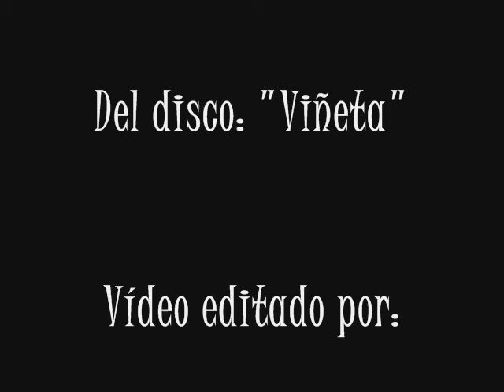Daniel Cantillana & Los Increibles "Ariadna"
Ariadna es la hija del rey Minos y Pasifae, los reyes de Creta que atacaron Atenas tras la muerte de su hijo Androgeo, asesinado en Atenas, después de una competición olímpica donde quedó campeón.

En venganza Minos atacó el territorio ateniense y, ayudado por la peste que azotó a los asediados, conquistó Megara e hizo rendir a Atenas. La victoria de Minos imponía varias condiciones por la rendición. Una de ellas era una ofrenda a Creta, que a cambio de la paz, los atenienses debían enviar siete hombres jóvenes y siete doncellas cada nueve años para alimentar al Minotauro, que sólo comía carne humana, y conforme crecía se volvía más salvaje. El minotauro vivía en el laberinto de Creta, una estructura gigantesca compuesta por cantidades incontables de pasillos que iban en distintas direcciones, entrecruzándose entre ellos, de los cuales sólo uno conducía al centro de la estructura, donde el Minotauro fue abandonado.

La tercera vez que los atenienses debían pagar su tributo, Teseo, -hijo de Egeo, el rey de Atenas- se ofrece a ir y matar al minotauro. El problema era que el minotauro vivía en el laberinto del que no se podía escapar.

Era la tercera vez que catorce jóvenes atenienses, siete muchachos y siete muchachas, iban a ser sacrificados en favor de la bestia antropófaga cuando Teseo llegó a Creta, 27 años después de iniciado el terror del Minotauro.
Al llegar a Creta, los jóvenes fueron presentados a Minos. Teseo conoció entonces a Ariadna, hija del rey, quien se enamoró de él. La princesa rogó a Teseo que se abstuviera de luchar contra el Minotauro, pues eso le llevaría a una muerte segura, pero Teseo la convenció de que él podía vencerlo. Ariadna, viendo la valentía del joven, se dispuso a ayudarlo, e ideó un plan que ayudaría a Teseo a encontrar la salida del laberinto en caso de que derrotara a la bestia. En realidad ese plan fue solicitado por parte de Ariadna a Dédalo, quien se las había ingeniado para construir el laberinto de tal manera que la única salida fuera usar un ovillo de hilo, el cual Ariadna le entregó para que, una vez que hubiera ingresado en el laberinto, atara un cabo del ovillo a la entrada. Así, a medida que penetrara en el laberinto el hilo recordaría el camino y, una vez que hubiera matado al Minotauro, lo enrollaría y encontraría la salida.

De acuerdo con la leyenda, el día del sacrifico, Minos ordenó a los 14 jóvenes que entraran en el laberinto. Ariadna entonces le entregó a Teseo una punta de un hilo muy largo, y le dijo que por ningún motivo lo soltara mientras estuviera dentro del laberinto. Ella sostenía la otra punta del hilo, y gracias a eso, Teseo podía seguir el hilo de vuelta a la entrada del laberinto. El héroe y los demás jóvenes entraron al laberinto, y después de varias horas de caminar por éste se encontraron con el Minotauro. Teseo luchó contra él desarmado, pues el rey no le permitió llevar consigo sus armas, y lo derrotó. Para salir del laberinto, Teseo siguió de vuelta el hilo que Ariadna le había dado.

Cuando Minos supo que Teseo había matado al minotauro montó en cólera por lo que Teseo tuvo que apresurarse en la huida en la que lo acompañó Ariadna. Pero ella nunca llegó a ver la tierra de Teseo, Atenas, pues en una escala que él hizo en la isla de Naxos, la abandonó dormida en la orilla.

Las versiones de esta traición varían mucho y se han hecho un sinnúmero de hipótesis. Se ha dicho que Teseo dejó a Ariadna en la playa porque estaba enamorado de otra mujer, también que fue por orden de los dioses, o sino que mientras ella se encontraba en la playa recuperándose de un mareo, él regresó al barco, y este zarpó impulsado por un misterioso viento.

Pero, Ariadna no se amilanó mucho y olvidó sus penas de amor con el dios Dionisio, quien se había enamorado profundamente de ella. Se casó con ella y la llevó al Olimpo. Como regalo de bodas le dio una diadema de oro que hizo Hefesto y que luego se convirtió en constelación.

Sus hijos con Dionisio fueron Toante, Estásfilo, Enopión y Pepareto.

Su muerte es objeto de varias versiones pues hay quienes dicen que Artemisa la mató, cumpliendo órdenes de Dionisio. Pero también hay quienes opinan que ella murió en la isla de Naxos, donde Teseo la había abandonado cuando ella dio a luz.